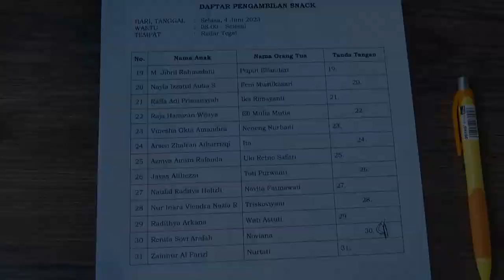Trailer PENTAS SENI DAN PERPISAHAN SISWA - SISWITK TUTWURI TEGALSARI KOTA TEGAL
PENTAS SENI DAN PERPISAHAN SISWA - SISWI
TK TUTWURI TEGALSARI KOTA TEGAL
TAHUN PELAJARAN 2023/2024
" Mewujudkan Generasi Yang Beriman, Cerdas, Kreatif Dan Mandiri "
Selasa, 4 Juni 2024 Bertempat di Kedai Radar Tegal.